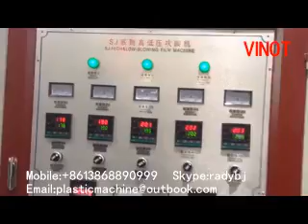Mini Film Blowing Machine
This machine take the HDPE or LDPE as raw material,through heating,extrusion,blowing,stretch,printing,rewinder and final be roll thin film.The finished plastic thin film is widely used for supermaket bag,garbage bag,various plastic package bag.For more information,pls contact: ,whatsapp:+ .